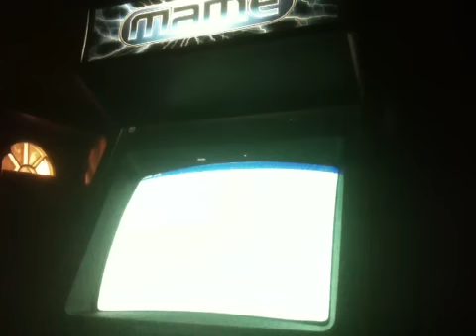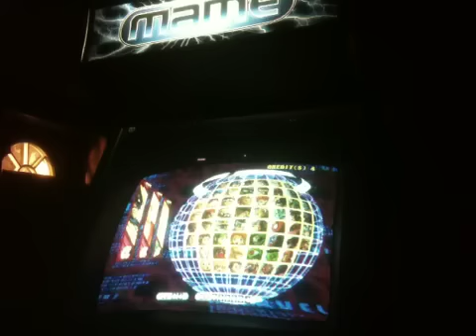Naomi makaron booting from Maximus arcade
See vid